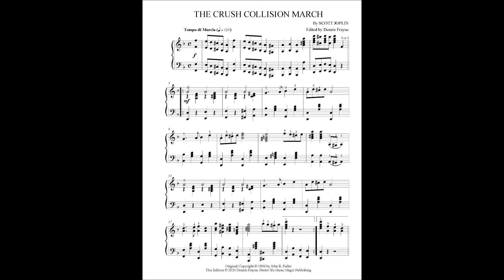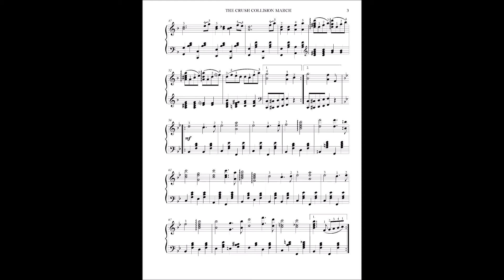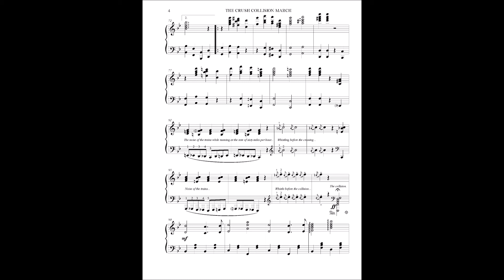The Crush Collision March (The Great Crush Collision March), by Scott Joplin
Scott Joplin (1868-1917) wrote this famous piece as an ode to an actual train crash accident. Includes helpful suggested fingerings.

Dennis Frayne